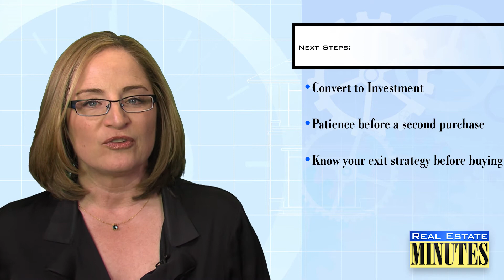How to Become a Successful Real Estate Investor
Want to know how to make money by investing in real estate? I’ve got some advice that can work for anyone who wants to be a successful real estate investor.

Even if you’re starting out without much money or knowledge about the housing market, don’t be discouraged. You can learn to be a smart real estate investor before you even choose your first property or apply for a loan. Whether your goal is buying and renting or fixing and flipping, you can earn a living if you do your homework, find helpful mentors and lenders, and start with the basics. Buying real estate isn’t something to do without careful planning. This Real Estate Minute video will give you the basics, but check out the links below for more information that will help you learn to buy property for profit.